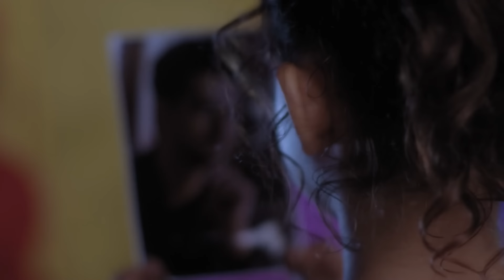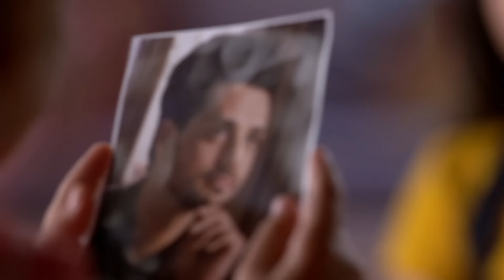سلسلة العلاقات المتغيرة (دوبلاج عربي) الحلقة 58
سلسلة العلاقات المتغيرة (دوبلاج عربي) الحلقة 59

Silsila Badalte Rishton Ka :اسم المسلسل
مخرج: رافي بهوشان
النوع: رومنسي ، دراما
الممثلين: شاكتي أرورا، دراشتي دهامي، أديتي شارما، أبهيناف شوكلا، بريا